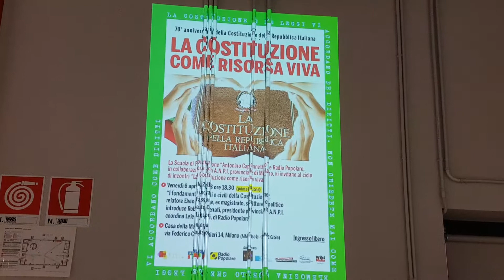I fondamenti morali e civili della Costituzione 1. Roberto Cenati.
LA COSTITUZIONE COME RISORSA VIVA.
In occasione del 70^ Anniversario della Costituzione Italiana, la Scuola di Formazione Antonino Caponnetto e Radio Popolare, in collaborazione con Associazione Nazionale Partigiani d’Italia – ANPI provinciale di Milano, vi invitano al ciclo di incontri “La Costituzione come risorsa viva”. Tutti gli incontri sono coordinati da Lele Liguori di Radio Popolare.

Programma:
Venerdì 6 aprile, “I fondamenti morali e civili della Costituzione”
Relatore Elvio Fassone, ex magistrato, scrittore. Introduce Roberto Cenati, presidente provinciale A.N.P.I.

Giovedì 12 aprile, “Diritti e doveri nella Costituzione e nella realtà”
Relatore Carlo Smurgalia, Presidente emerito dell’A.N.P.I.

Giovedì 26 aprile, “La Costituzione: garanzia di democrazia nel contrasto ai poteri criminali e al terrorismo.”  Relatore Armando Spataro, Procuratore della Repubblica di Torino.

Venerdì 4 maggio, “La Costituzione, spartiacque della nostra storia”
Relatore Gustavo Zagrebelsky*, ex Presidente della Corte Costituzionale. *in attesa di conferma

Giovedì 10 maggio, “Costituzione, diritti, beni comuni e crisi della democrazia”
Relatore Luigi Ferrajoli, giurista, autore del “Manifesto per l’uguaglianza”

Venerdì 18 maggio, “Antonino Caponnetto e lo spirito della Costituzione”
Relatore Nando dalla Chiesa, presidente della Scuola di Formazione Antonino Caponnetto.